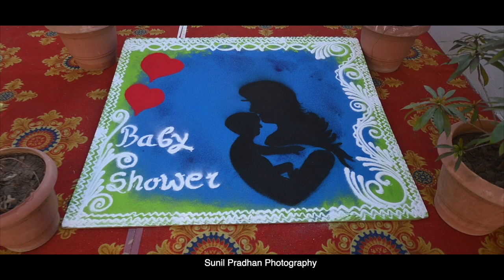Baby Shower Cinematic | Neha's | God Bharai | Bhumi Digital Photo I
NOT FOR ANY COMMERCIAL USE. ALL COPYRIGHT GOES TO ALL RESPECTED OWNERS.

FOR SUCH KIND OF VIDEO FREELY CONTACT ON
BHUMI DIGITAL PHOTO HINGOLI
SUNIL PRADHAN